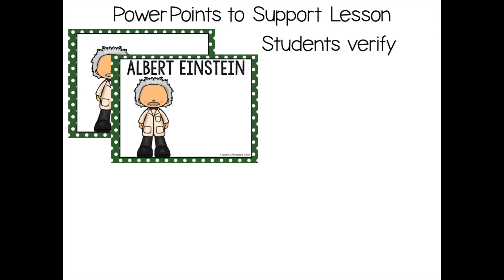Unit 1 The Power of Science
The Power of Science is here! 5th Grade Teachers are ready to take on the world with The Power of Science.